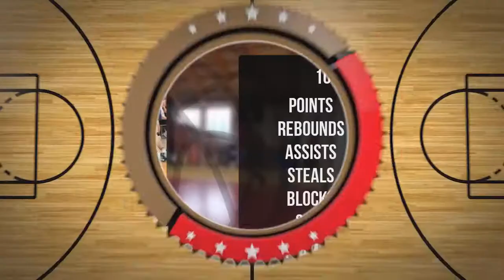Natan Chalecki Player Mixtape DC74 Brzesko 2022